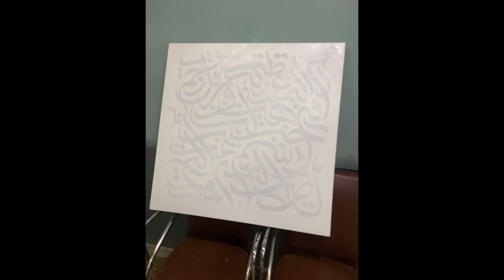Full Process of Arabic Calligraphy Painting | by artistahsan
Hello Folks